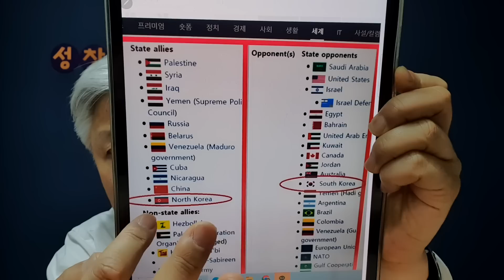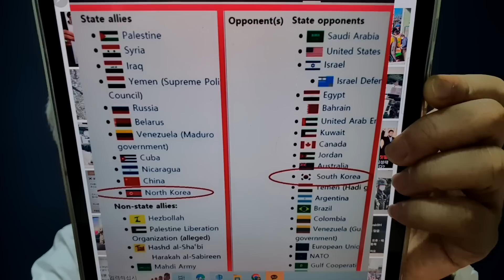3년전 미국이 이란의 군부 실세 '솔레이마니' 사령관을 제거했을때 중앙일보도 보도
2020년 1월 중앙일보에 나온 기사, 이란 혁명수비대가 한국을 '적'으로 분류